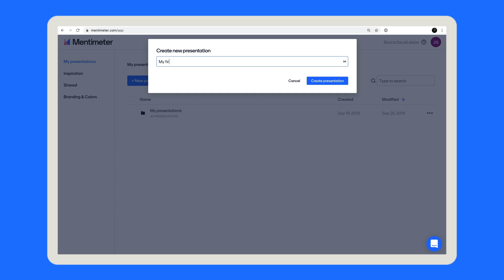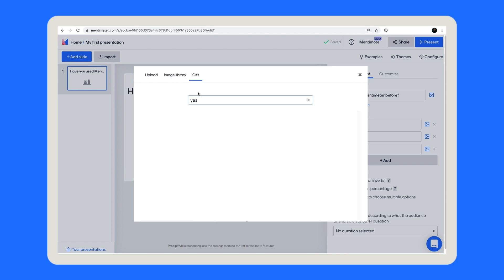How to create your first Mentimeter presentation - Mentimeter & Menti Tutorial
Creating your first presentation with Mentimeter is easy and only takes 90 seconds! This video gives you a guide on how to get started on your journey to build your interactive presentation. It also shows how your audience can vote and participate by going to menti.com and putting in the code.

Learn how to get to the edit view, where to find all of Mentimeter’s key features, and how to start designing your presentation.

Discover keyboard shortcuts to make you a pro-presenter and much more!